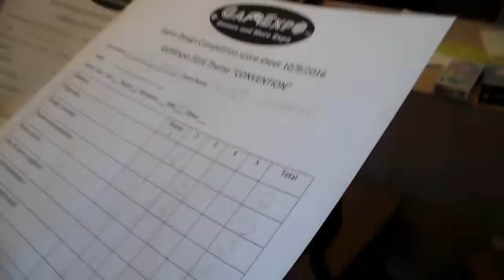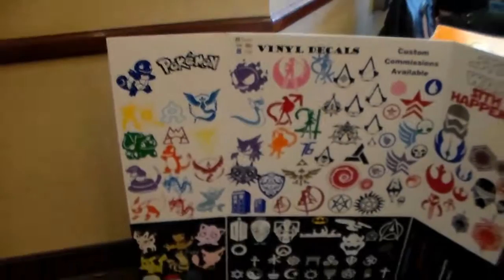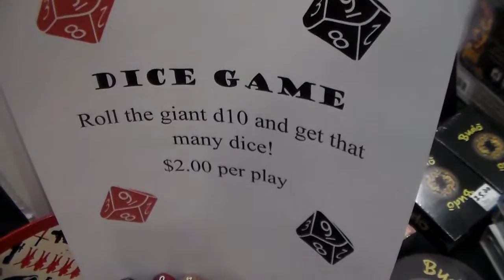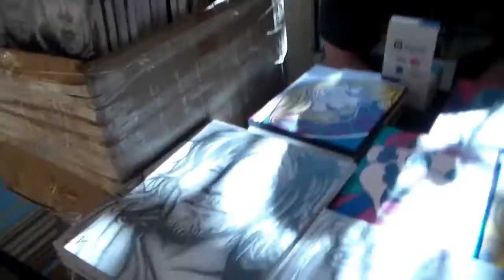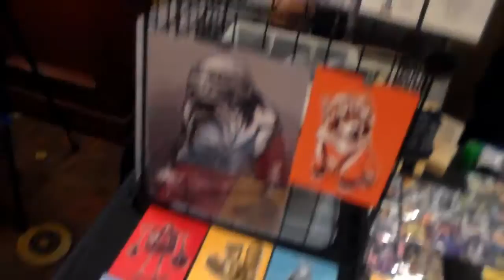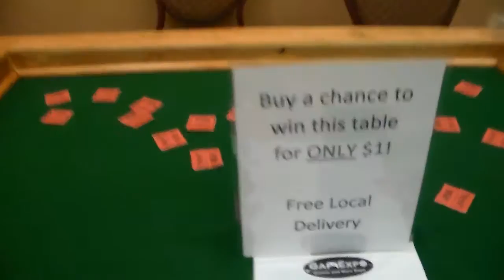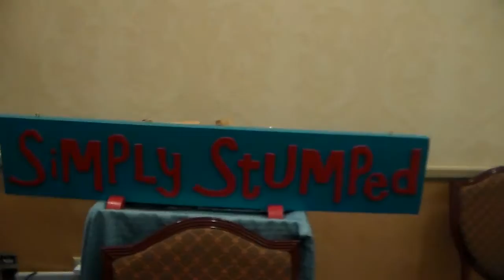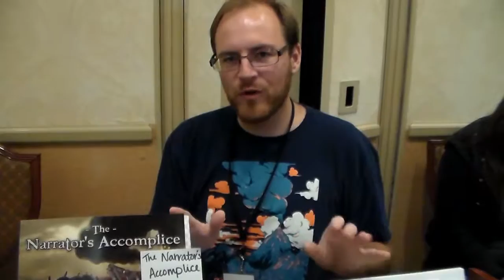Survival Journal Day 18 - Vendor and Friends